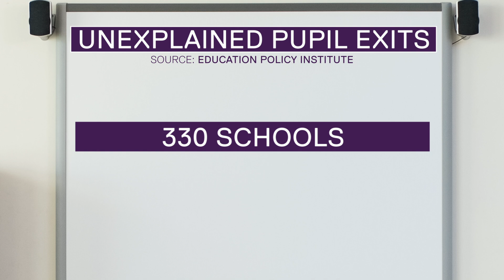Thousands of pupils moved around schools without explanation | 5 News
► Nearly 50,000 pupils in England have disappeared from school registers within the space of five years with no explanation, according to a new report.

It raises questions about whether they are been removed deliberately.

Education inspectors have warned of a technique, known as 'off-rolling', where challenging or low-achieving pupils are taken off the rolls to improve exam results or reduce costs.

One mother told 5 News the practise is both appalling and criminal.